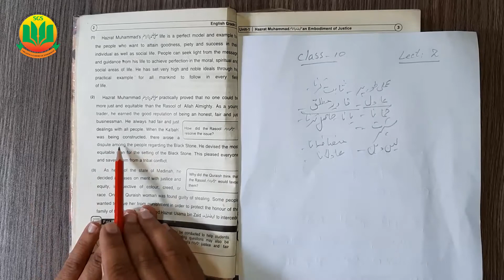Class 10 English, Lecture 2 ** 🏡 @Ilm Ka Ghar 🏡